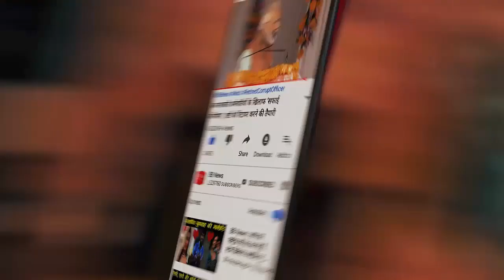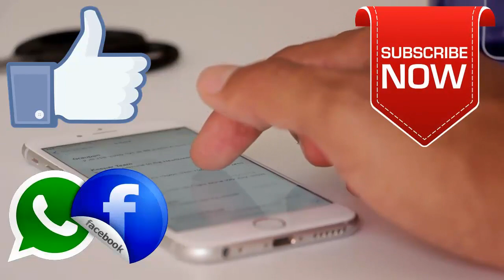Maharashtra सरकार में खींचतान के बीच अब Uddhav दे देंगे इस्तीफा Yashwantrao Said"Uddhav Will Resign"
महाराष्ट्र सरकार में खींचतान के बीच अब उद्धव दे देंगे इस्तीफा! Yashwantrao Gadakh Said"Uddhav Will Resign"